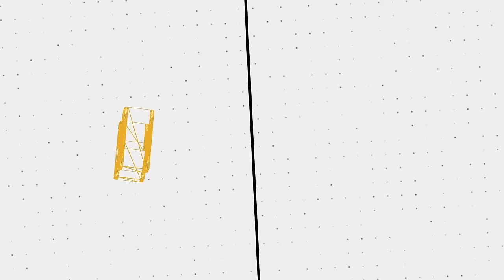Brutal Lethal Company Version 50 Funny Moments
⚠️𝗬𝗜𝗣𝗣𝗘𝗘 𝗠𝗘𝗥𝗖𝗛 𝗡𝗢𝗪 𝗔𝗩𝗔𝗜𝗟𝗔𝗕𝗟𝗘⚠️
🔢 𝗠𝗶𝘁𝗵𝘇𝗮𝗻 𝗩𝗲𝗿𝘀𝗶𝗼𝗻 𝟱𝟬 𝗠𝗼𝗱𝗽𝗮𝗰𝗸 𝗧𝗵𝘂𝗻𝗱𝗲𝗿𝘀𝘁𝗼𝗿𝗲 𝗖𝗼𝗱𝗲:
018eb1ae-c054-4abf-1da1-42d795c89c7f
🖼️ 𝗧𝗵𝘂𝗺𝗯𝗻𝗮𝗶𝗹 𝗕𝘆: 𝗟𝘂𝗻𝗮𝗿_𝗜𝗶𝗻𝗸
💛 𝗙𝗲𝗮𝘁𝘂𝗿𝗶𝗻𝗴:
💽 𝗚𝗮𝗺𝗲 𝗨𝘀𝗲𝗱:
𝗟𝗲𝘁𝗵𝗮𝗹 𝗖𝗼𝗺𝗽𝗮𝗻𝘆